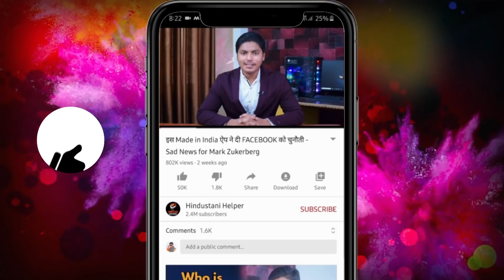Ram Mandir के नीचे Modi Ji क्यों दफनाएंगे TIME CAPSULE ? आखिर है क्या ये यंत्र ?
A time capsule will be placed around 2,000 feet underground at the Ram Temple construction site in Ayodhya.

Kameshwar Chaupal, a member of the Shri Ram Janmabhoomi Teerth Kshetra Trust said that the time capsule will help anyone in the future who wishes to study the history of the Temple.